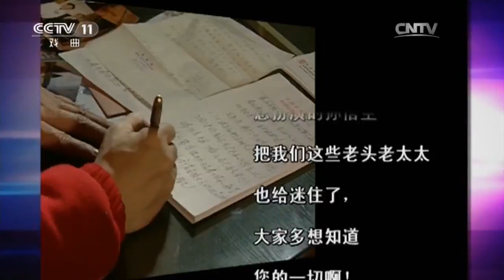猴缘 六小龄童 【戏曲采风 20170711】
本期节目主要内容： 六小龄童本名章金莱，在央视电视剧《西游记》中扮演孙悟空，该剧在各国播出后，受到广泛好评，六小龄童从此家喻户晓、蜚声中外。“猴王精神”成了东西文化交流的一个重要组成部分。